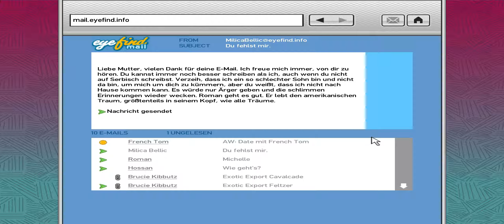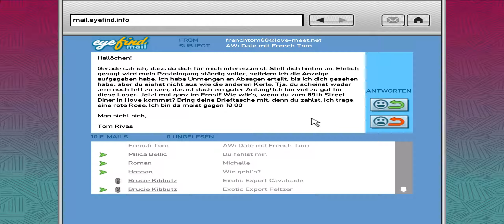Let's Play: Grand Theft Auto IV: #35 Out of the Closet [TEIL 2] [21:9][2K]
Im Let's Play Grand Theft Auto IV treffen wir uns endlich mit Tom Rivas, um ihn dann um die Ecke zu bringen. Dies ist die Fortsetzung der Mission Out of the Closet.

00:00 - Prolog
05:33 - Mission: Out of the Closet [TEIL 2]
06:55 - Epilog: Mission
09:17 - Trinken mit Little Jacob
13:13 - Epilog: Little Jacob

Twitch: { WIRD NICHT MEHR GENUTZT! }

Brauchst du Hilfe für dein eigenen YouTube Kanal? Dann ist TubeBuddy das richtige für dich

//---GER & ENG---///

Hardware:
Display:  LG29EA73 Ultrawide CinemaScreen 29"
Display Resolution:  2560 x 1080 (Over FullHD)
Compare HD:  24" FullHD with 600 more Pixels each line
CPU:  Intel i7 7700k (4(/8) x 4,2 GHz)
GPU:  NViDiA MSI GTX 960 2G OC